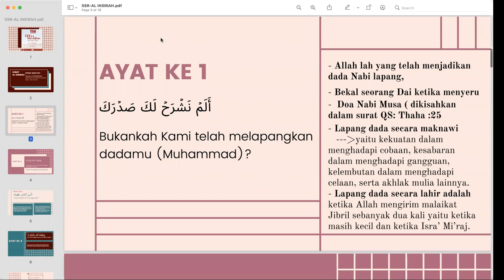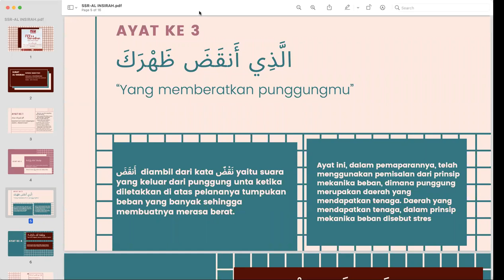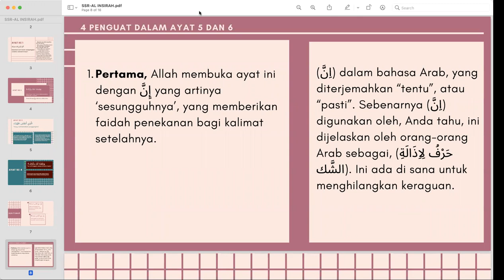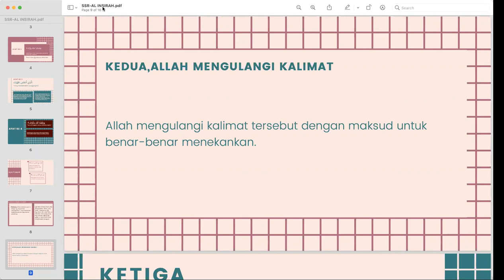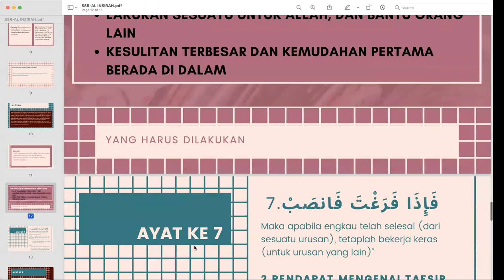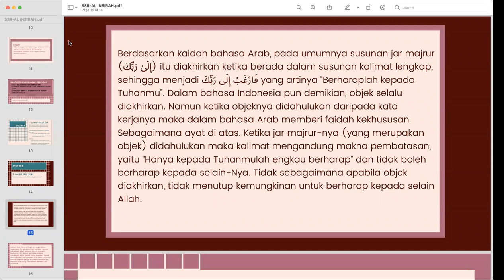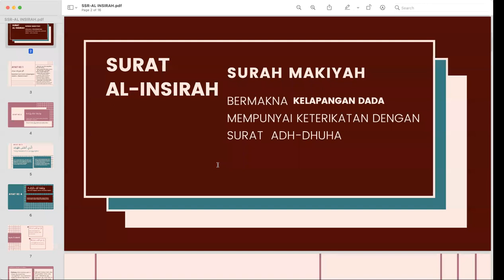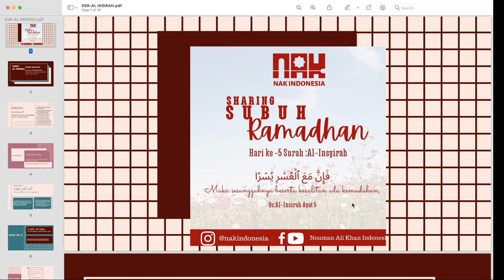Sharing Subuh Ramadhan 5 - Al-Insyirah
oleh : Indah Wati Dewi